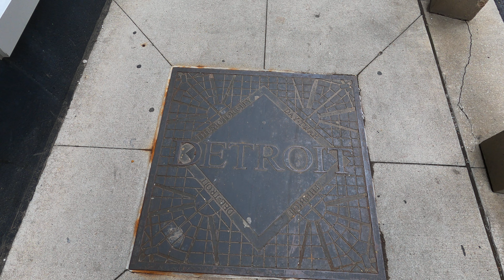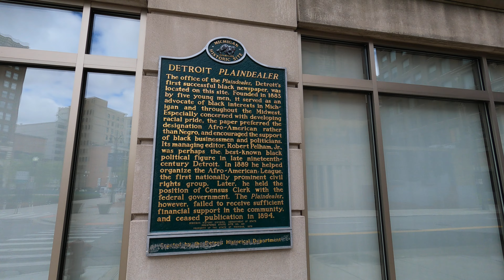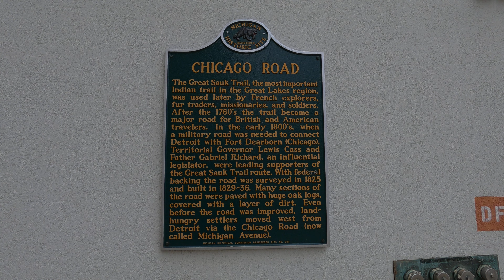Detroit Walking. Down Washington Blvd., through Grand Circus Park & Capitol Park to the TCF Center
Passing by Cliff Bell's jazz club, Edison Memorial Fountain in Grand Circus Park, Book Tower restoration, Stevens T. Mason memorial in Capitol Park, Book Cadillac hotel, The Detroit Free Press Building, TCF Center and a few historical markers, this walk has a lot to see. Not too mention all of the amazing architecture and storied locations along the way. There's lots to talk about in this video, and there's no way I can cover it all, so I'll link out to some of the highlights for you to read on your own.
We'll start with Cliff Bells; a true vintage Detroit experience for anyone visiting town, or for those jazz lovers amongst you. Read about the history, how it was shuttered for 30 years and how it reopened to much fanfare as Detroit's revitalization started to take afoot
Next is the story of the Stevens T. Mason memorial. He was the youngest governor in history, at 22 years old, and the reason that Michigan became a state and gained the Upper Peninsula. After dying at age 31, he was buried under this monument. Unfortunately since then, the monument has moved around Capitol Park quite a bit, and the location of his remains is no longer certain.
Lastly, I'll mention one of the historical markers that I found fascinating. "The Plaindealer" was one of the first African-American newspaper in the country, and it was based right here in Detroit. It only survived a short time from 1883 to 1894, but made a lasting impression. Dig a little deeper and see some excerpts from the paper
I know I missed a lot, but if a picture says 1000 words, the video says way more. Thanks all and Enjoy the Walk!